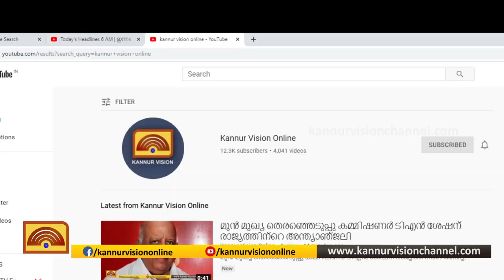ചക്ക ഉല്‍പ്പന്നങ്ങള്‍ വിറ്റ് ദുരിതാശ്വാസ നിധിയിലേക്ക്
ചക്ക ഉല്‍പ്പന്നങ്ങള്‍ വിറ്റ് ദുരിതാശ്വാസ നിധിയിലേക്ക് ഫണ്ട് സ്വരൂപിക്കാനൊരുങ്ങി മഹിളാ അസോസിയേഷന്‍ പ്രവര്‍ത്തകര്‍